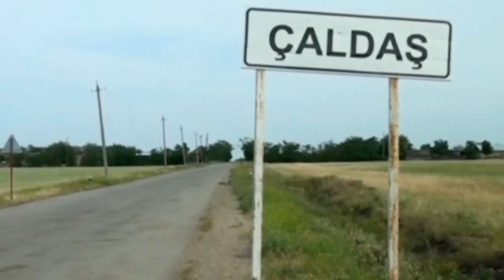Oğuz rayonunun Çaldaş kəndində Stalinin heykəli